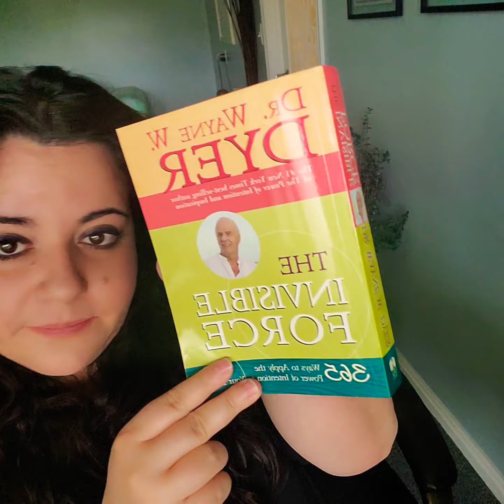Finding the beauty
Find the beauty in the darkness,  find the beauty in the uncertainty